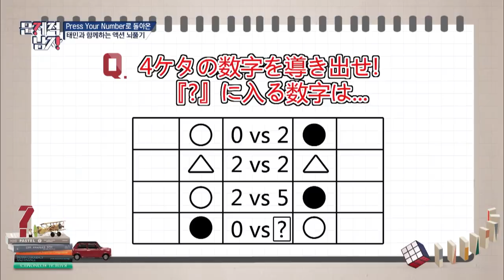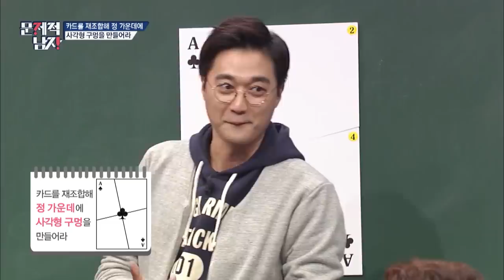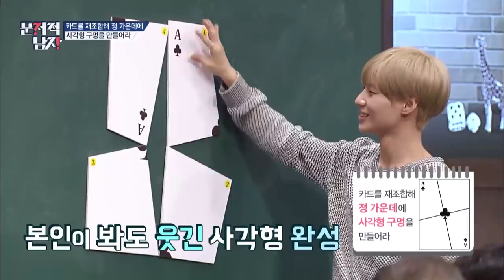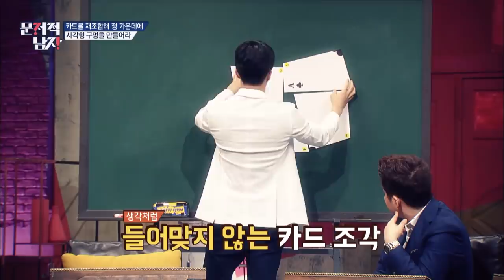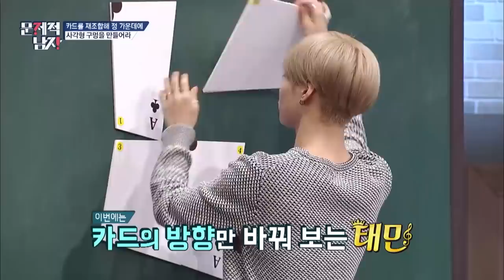(ENG/SPA) [ProblematicMen] Shiny Dignity of SHINEE Taemin Who Studied Science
Smart idol Taemin of SHINEE’s Shiny Dignity | Problematic Men